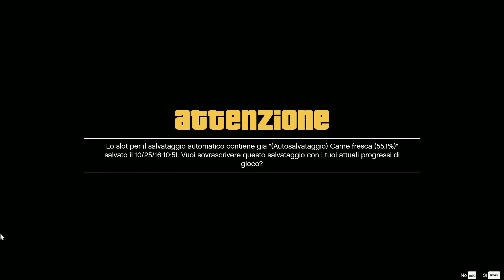GTAV - EP45 - Game-play ITA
Che sia l'ultimo lavoro per loro altrimenti li uccido...